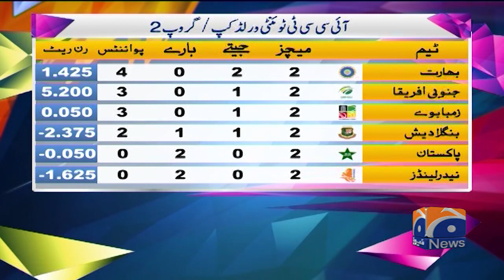State of Play in Group 2 – Can Pakistan still qualify?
Who’s in the driving seat to reach the semi-finals?
India are top of the group with a maximum four points from their opening two games and are in a prime position to qualify for the semi-finals.

A Net Run Rate of +1.425 is a strong start too, and it will take some turnaround for Rohit Sharma’s side to be prevented from a top-two spot.